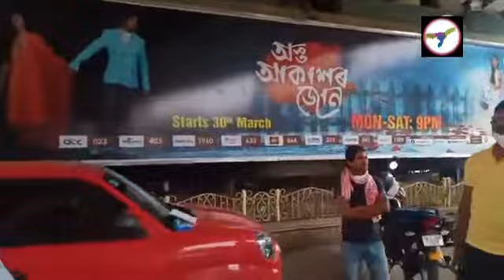Guwahati Traffic police perform bihu at Ganeshguri